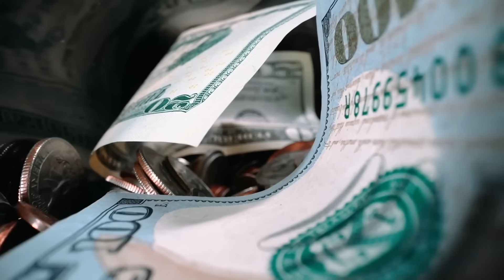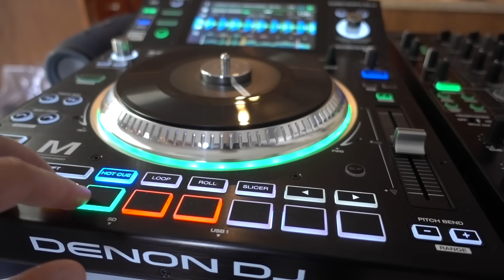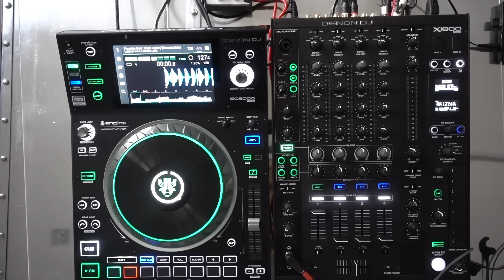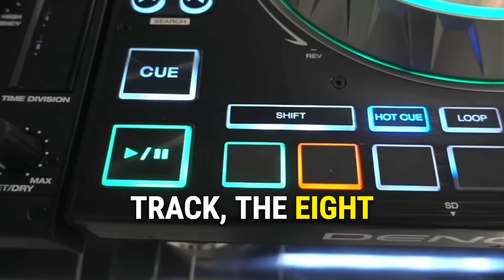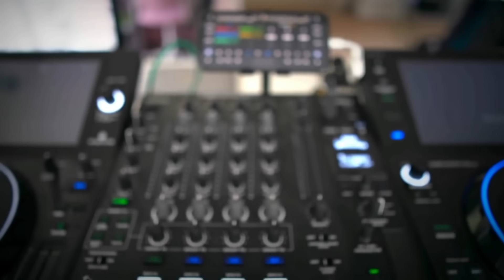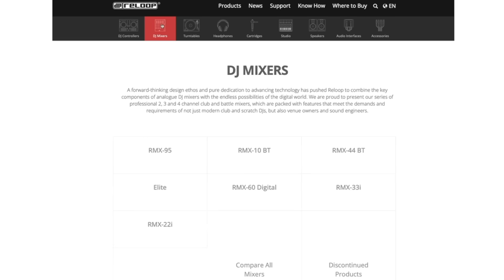#312 Why I Left DENON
It's been a long time coming: my video about why I left DENON and what equipment I'm currently using. Do you think this is the future of real DJing?